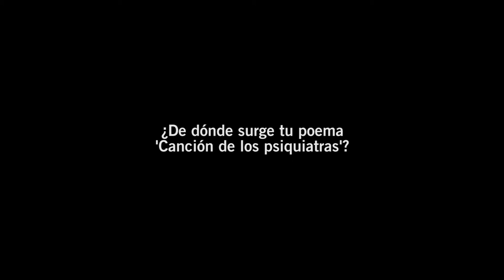María José Valenzuela: entrevista sobre su poema "Canción de los psiquiatras" - Ártemis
María José Valenzuela es ex-miembro de la Asociación Cultural Jitanjáfora. Cofundadora de los Grupos Culturales Caja de Semillas y “Di-Versos”.

Ha participado en diferentes actividades culturales a nivel regional y nacional: recitales de poesía, encuentros literarios, etc.

Autora del libro El imposible tacto de la luz (Murcia 2005).

Accésit relato A. A. C. C. Lorca (2010).

Antología de la Biblioteca Hernandiana. Artistas por Miguel Hernández en su centenario (2010).

Premio Poesía Molina de Segura (Murcia) (2011)

También ha colaborado en varias antologías poéticas, entre las que destacan, Animales entre animales (poesía animalista y solidaria). Madrid. 2014 y Los 43 poetas por Ayotzinapa. México 2014.

Premio de poesía A. A. C. C. Lorca (2008)

Esta entrevista fue grabada en junio de 2017 en el Encuentro de Poetas Ártemis 2017 celebrado en el Monasterio de Santo Espíritu, en Gilet, Valencia. Es parte del Proyecto “Ártemis 2017: Digitalización, diseminación y explotación pedagógica de poesía española”, una colaboración con el mundo del arte que la Universidad de Leeds ha puesto en marcha con fines culturales y educativo y que está dirigido por Antonio Martínez Arboleda, profesor de la Universidad de Leeds (Spanish, Portuguese and Latin-American Studies).